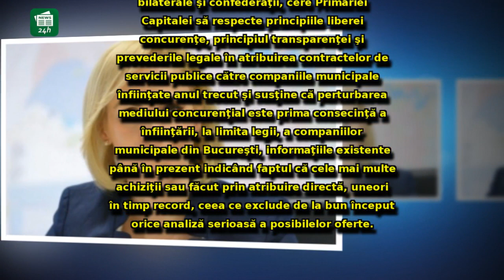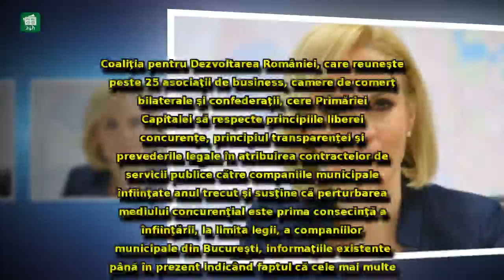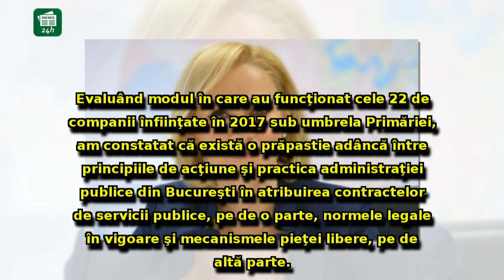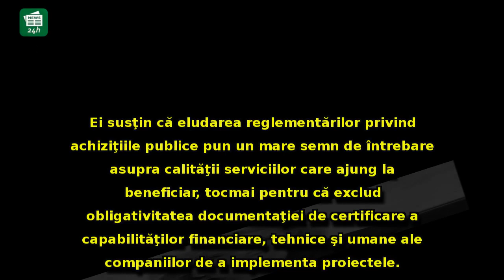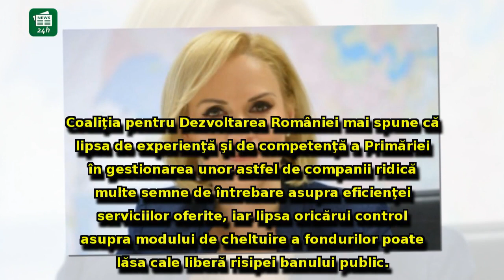Acuzații DURE la adresa lui Firea, din cauza firmelor înființate de PMB: 'Dă cale liberă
Acuzații DURE la adresa lui Firea, din cauza firmelor înființate de PMB: 'Dă cale liberă pentru instituirea unui monopol al proastei calități pe bani mulți'